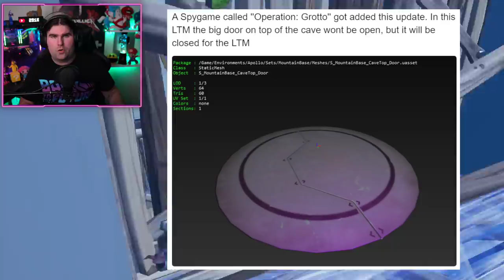*NUOVO* NUOVE SFIDE DI MIDA! TORNA IL LAVA LEGENDS PACK! & FAZE DUBS CHEATING FNCS! (FORTNITE NEWS)